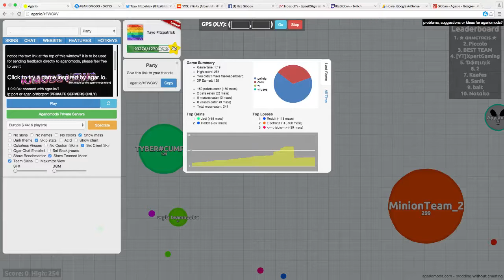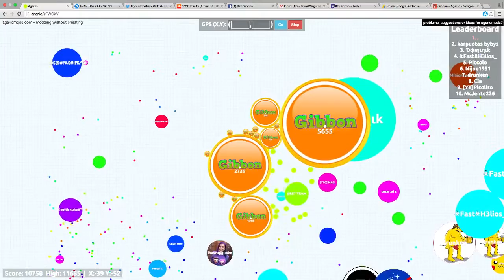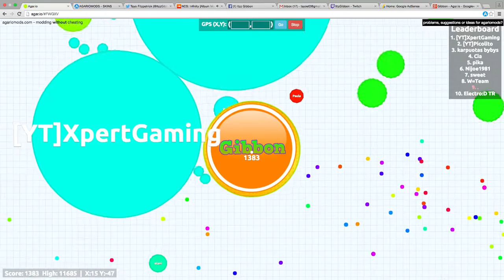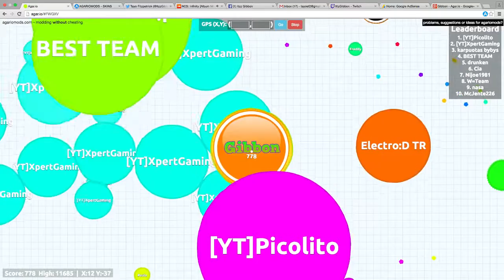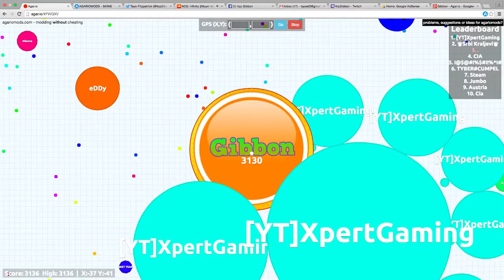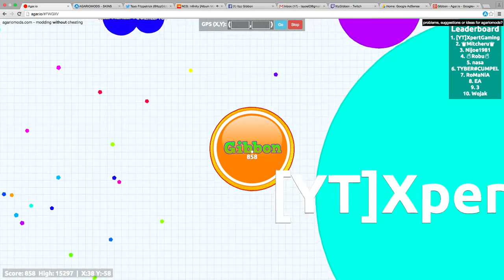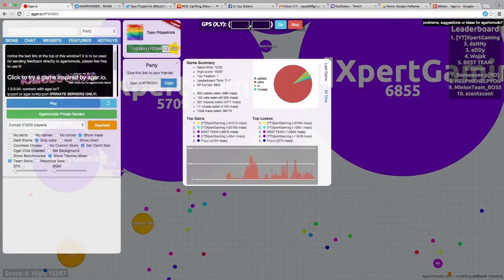Agar.io - With My Own Skin + 20,000!! Mass Teaming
Skype My User Name Is ItzzGibbon if you want to play Agar.io